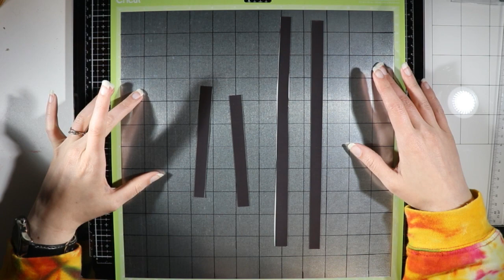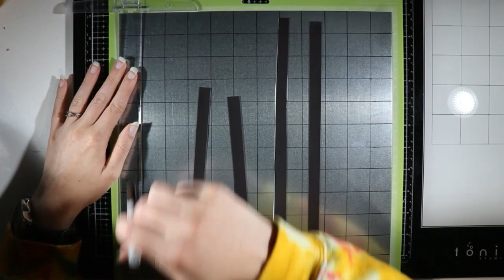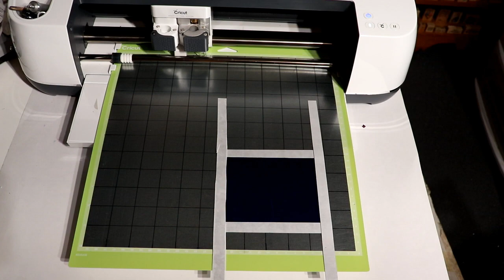DIY Foil Quill Magnetic Mat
How to make your own magnetic mat for the WRMK foil quill. I have used this on my Cricut. I can't vouch for any other machine. I bought a 12x12 galvanized steel sheet from Amazon (link in my blog post), added lines and used some magnet scraps I had to make this. More details in my video and I show it in action. The project cost me about $6 for the steel sheet and everything else, I already had on hand. So, it was pretty inexpensive to do.